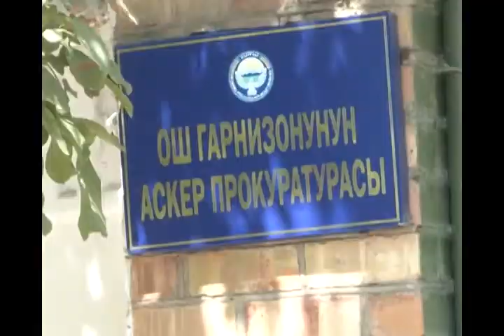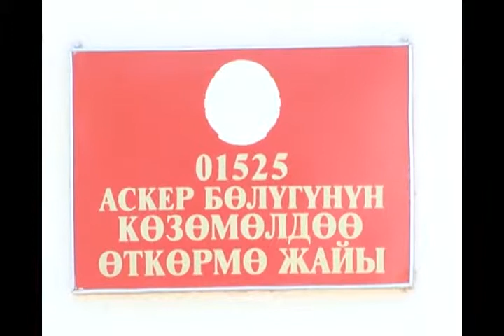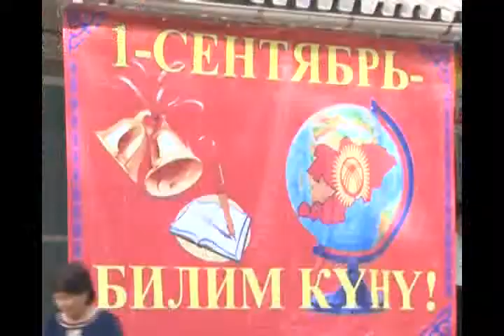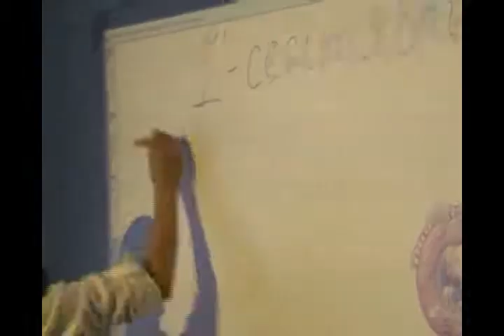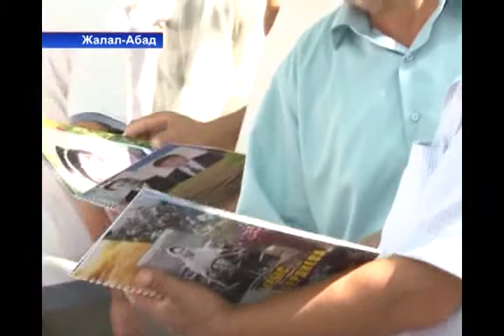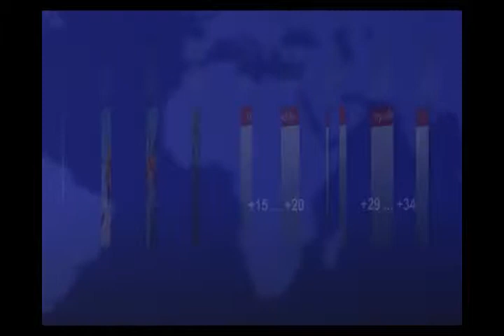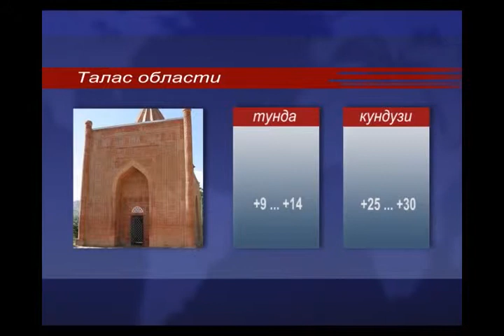КАБАРЛАР УЗ 1.09.2014